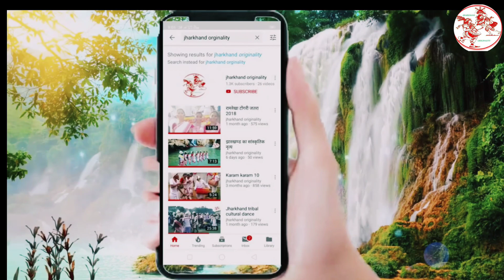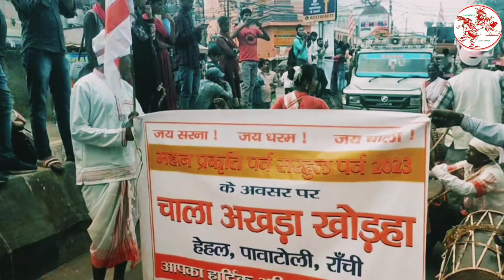Sarhul festival 2023//jharkhandoriginality //presents 💯💯🙏johar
Sarhul is a major festival celebrated by the tribal communities of Jharkhand, Chhattisgarh, Odisha and West Bengal. It is usually celebrated in the months of March or April after the harvest of the winter crop.

The festival is dedicated to worship the Sal tree, which is considered as a symbol of life and fertility. The tribal people worship and offer sacrifices to the tree, praying for good harvest and prosperity. The Sal tree is also regarded as a mediator between heaven and earth.

The festival is marked by colourful processions, traditional dances, and feasting. People dress up in traditional attire, and the entire community comes together to celebrate and offer prayers. There are also cultural programs, musical performances, and competitions held during the festival.

Sarhul signifies the bond between man and nature and celebrates the harmony between them. It is a time for renewal, growth, and hope, and is considered as one of the most important festivals in the tribal culture of India.